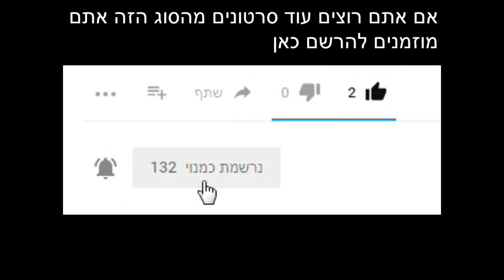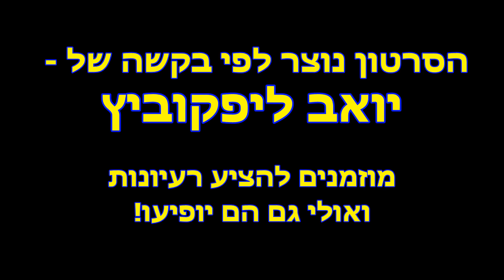Amar'e Stoudemire Career Highlights (Dunks, Blocks) | update To 2018/19 Champions League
אם אהבתם מוזמנים לעשות לייק ולהירשם!
הסרטון נוצר לבקשת יואב ליפקוביץ
מוזמנים להציע רעיונות ואולי גם הם יופיעו...